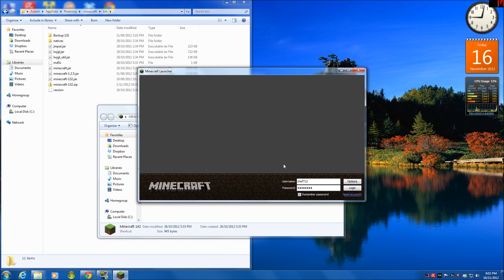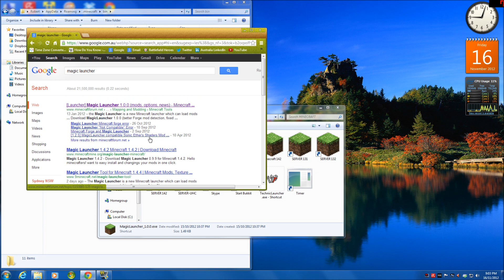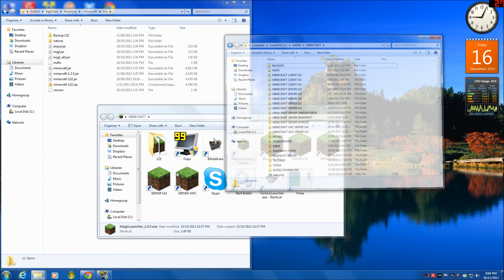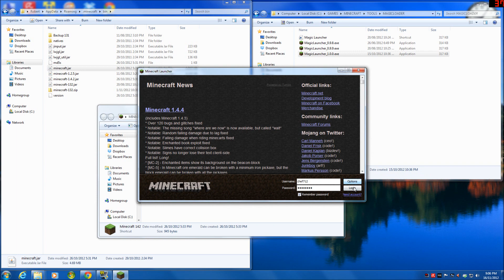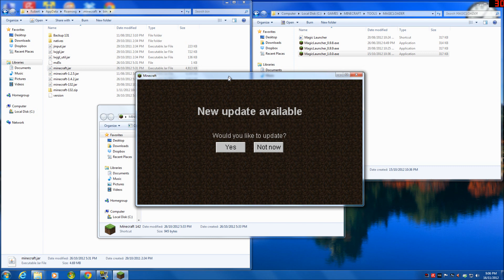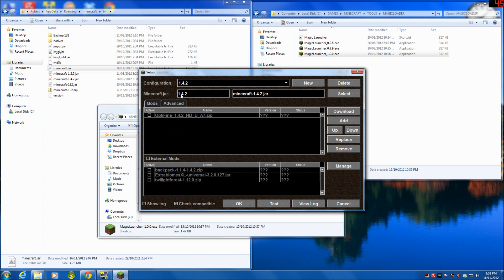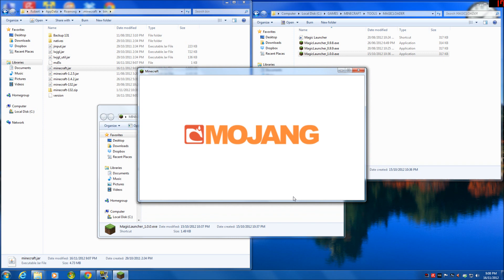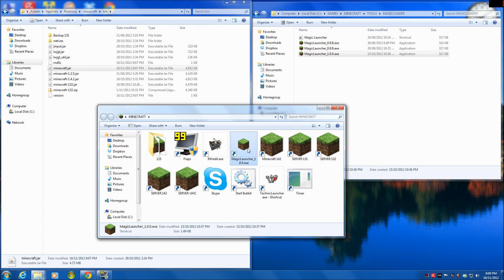Chef Kitchen Tutorial - 001 - Easy Minecraft Upgrade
This is a brief tutorial for non-technical users to easily upgrade minecraft to the latest version and still retain your previous client for playing on outdated servers.